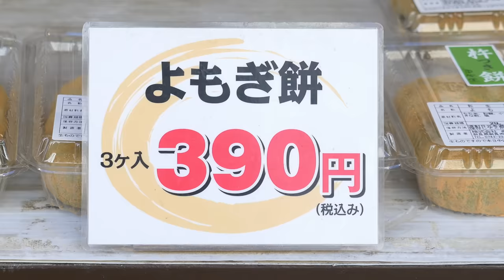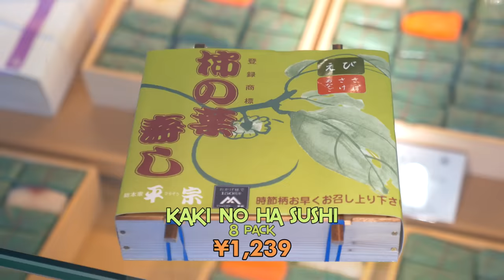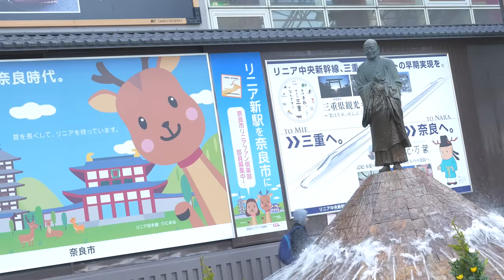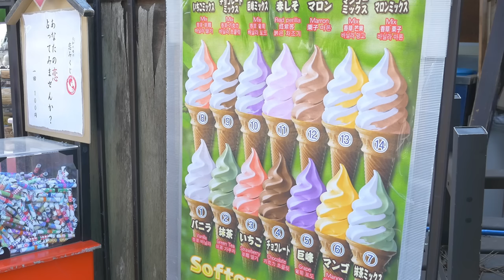Nara Street Food Guide w/ Extra Mochi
STREET FOOD! We’re back for more in one of Japan’s most traditional cities, Nara.
What was once Japan’s capitol is now a place loaded with delicious street food for humans and deer alike. So, what’s Nara got to offer? I hope you're hungry!

★ YAKI IMO / Grilled Sweet Potato / 200 yen per 100g
★ YOMOGI MOCHI / green mowort mochi filled with azuki beans, slightly bitter, slightly sweet / 130 yen each
★ KAKI NO HA SUSHI / sushi wrapped in permission leaves 1000 to 15000 yen for 8 to 12
★ DORAYAKI / pancakes filled with azuki red bean paste / 600 yen for a large one
★ DEER RICE CRACKCERS / shika senbei that they love to eat / 150 yen per pack
★ SHIKA NO FUN (Deer Poop) / chocolate covered peanuts or soy beans / 350 yen per bag
★ SOFT SERVED ICE CREAM / 350 yen each

Probably the most famous street food is mochi prepared by Nakatanido, a hundred meters behind the Kintetsu Nara Station. The mochi making performace where Nakatani-san opens the shop window and pounds the mochi at lightning speed takes place a few times a day.
Stop by and ask about performance times because you don’t want to miss it. It’s served right after and it’s absolutely the best mochi in Kansai. I went at 11:30am.

Note that the deer are wild animals and although they’re mostly friendly, they will bite, charge and bump tourists. Please be careful especially with children.

Nara is an easy train ride from Osaka or Kyoto and worth a day trip or longer if you like hiking and trekking around nature to see temples and shrines. Perfect when the weather is clear.

URL:
Nakatanidou

Big THANK YOU once again to Kevin Riley, Osaka resident and master of Kansai.

We Tried To Make Mochi With Giant Hammers Thanks for the shout out guys! The mochi you made looked great!

This show has been created and produced by John Daub ジョン・ドーブ. He's been living and working in Japan for over 19 years and regularly reports on a TV show for Japan's International Channel.